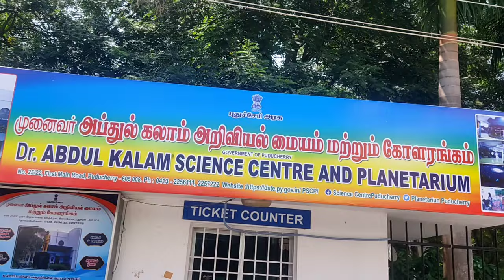Educational trip Dr.APJ Abdul Kalam Science Centre and Planetarium